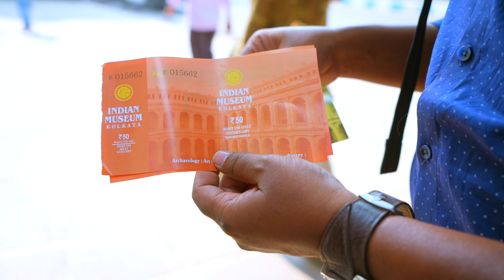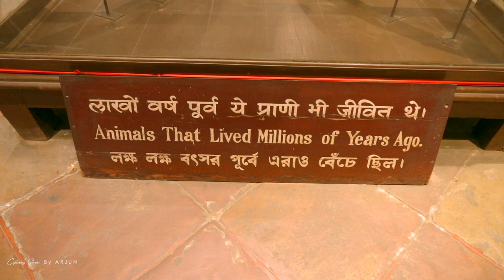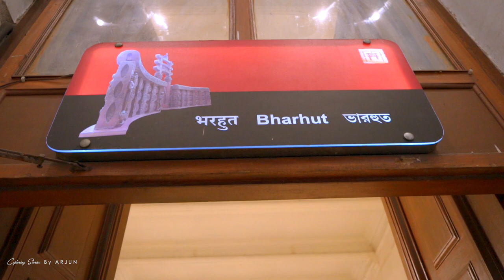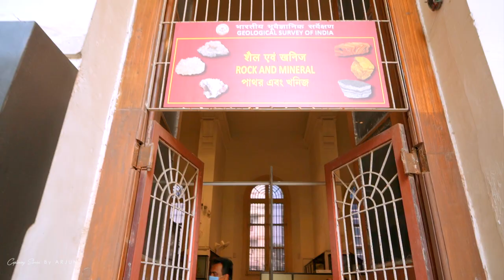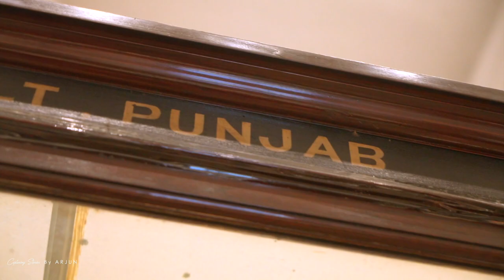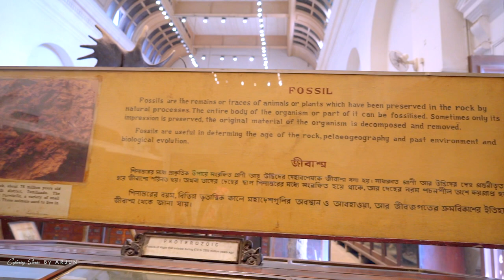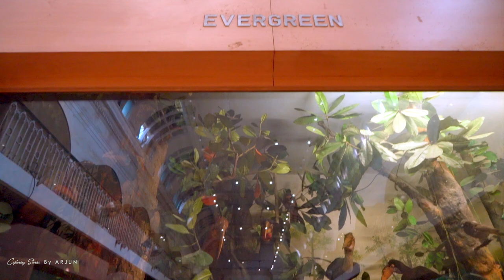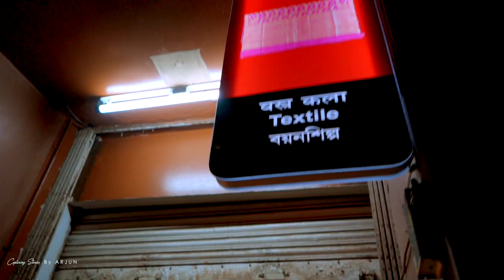INDIAN MUSEUM | MUST VISIT PLACES IN KOLKATA 2021 | INDIA'S LARGEST MUSEUM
The Indian Museum in Kolkata, West Bengal, India, also referred to as the Imperial Museum at Calcutta in colonial-era texts, is the ninth oldest museum in the world, the oldest museum in India, and the largest museum in India.It has rare collections of antiques, armour and ornaments, fossils, skeletons, mummies and Mughal paintings. It was founded by the Asiatic Society of Bengal in Kolkata (Calcutta), India, in 1814. The founder curator was Nathaniel Wallich, a Danish botanist.

Address: 27, Jawaharlal Nehru Rd, Fire Brigade Head Quarter, New Market Area, Dharmatala, Taltala, Kolkata, West Bengal 700016